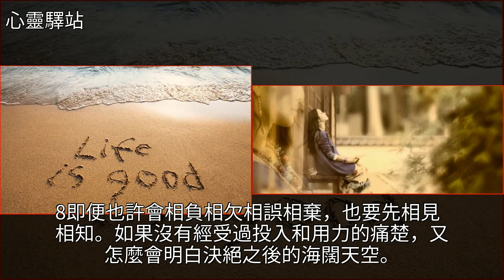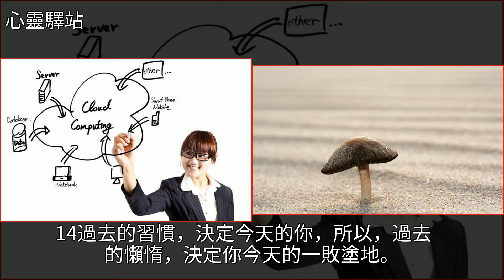有意境文藝范的句子，句句清新透徹，讓人一見傾心！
有意境文藝范的句子，句句清新透徹，讓人一見傾心！雲煙,雞湯,美文有意境文藝范的句子，句句清新透徹，讓人一見傾心！雲煙 雞湯 美文